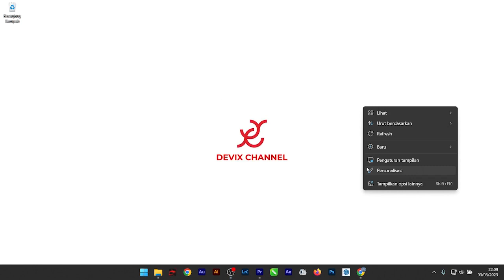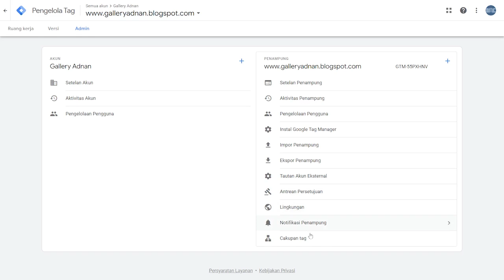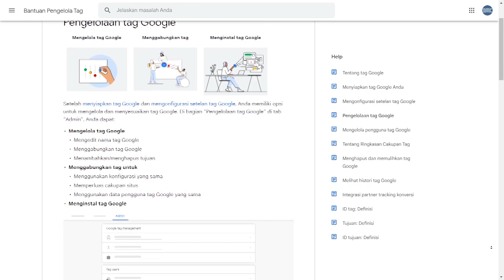Mengenal Fungsi Google Tag Manager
Hai sobat kembali lagi di Devix Channel, video kali ini aku mau membahas tentang fungsi dari Google Tag Manager. Google Tag Manager adalah sebuah platform yang digunakan untuk memudahkan pengelolaan tag atau kode pelacakan pada sebuah situs web.

Artikel Lain :
1. Membuat Blog Atau Website Mudah Terindex Oleh Google
2. Belajar Meta Description Untuk Meningkatkan Peringkat Situs
3. Penolakan Pengajuan Adsense Google Beserta Solusi